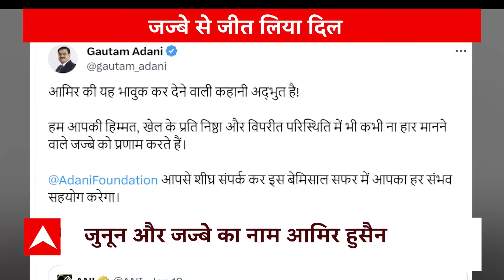Jammu के इस पैरा खिलाड़ी की तरफ Gautam Adani ने बढ़ाया मदद का हाथ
जम्मू कश्मीर की पैरा क्रिकेट टीम के कप्तान आमिर हुसैन लोन दोनों हाथ नहीं होने के बावजूद शानदार क्रिकेट खेलते हैं. वह सचिन तेंदुलकर और विराट कोहली के फैन हैं.